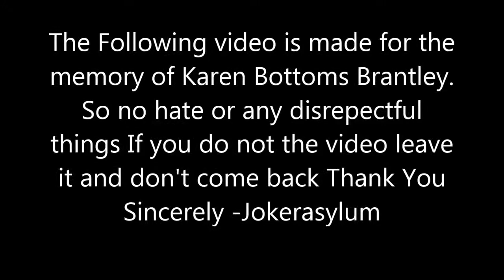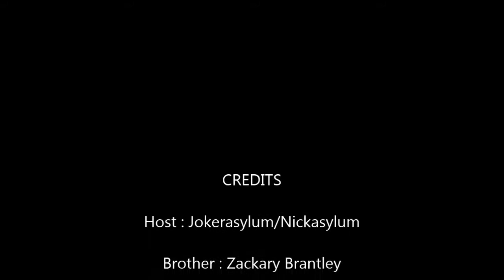In Memory of Mrs. Karen ( R.I.P )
In Memory of Karen Brantley you will be missed dearly rest easy. We will miss you more then anything - Sincerely Jokerasylum